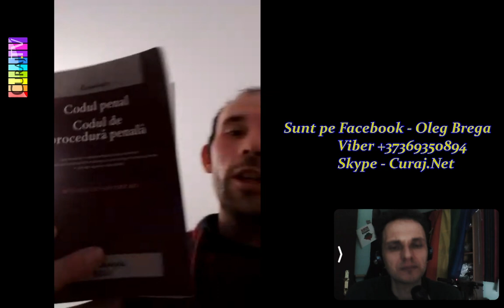I-a trimis bani să vină la lucru, dar ”muncitorul” a dispărut - Curaj.TV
Iulian Ungureanu spune că i-a trimis 120 de lei unui cunoscut ca să vină de la Iași la București la munci pe șantier, dar acela a dispărut cu banii. Se pare că e un șarlatan!